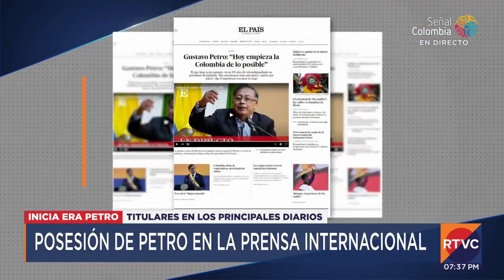Así tituló la prensa del mundo la posesión de Gustavo Petro | RTVC Noticias